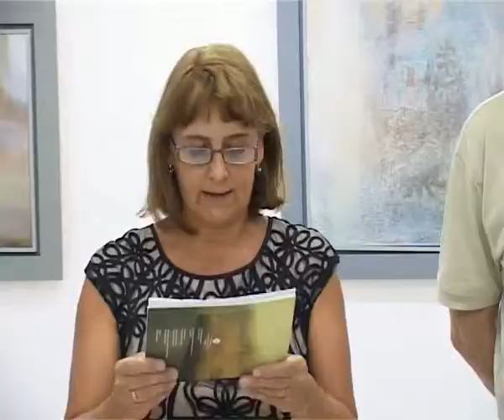IZLOŽBA RAJKOVIĆI GALERIJA 09072014